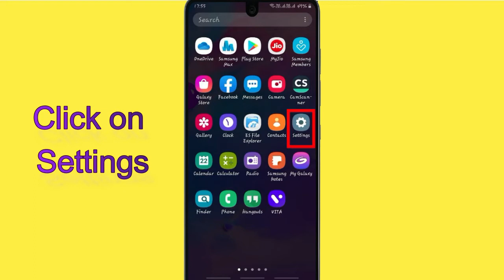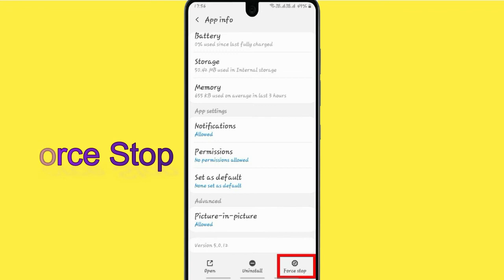How to Fix Bada Business Not Working Problem Android & Ios - Not Open Problem Solved | AllTechapple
With the help of this video you can easily fix Bada Business not working on your mobile phone. Please follow the same procedure which is very helpful for resolving this problem to run the app again.